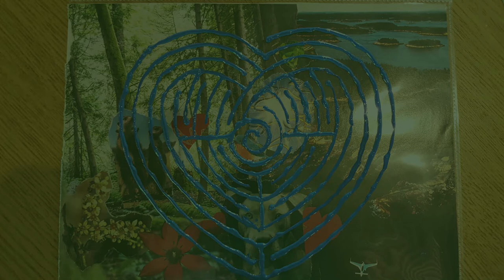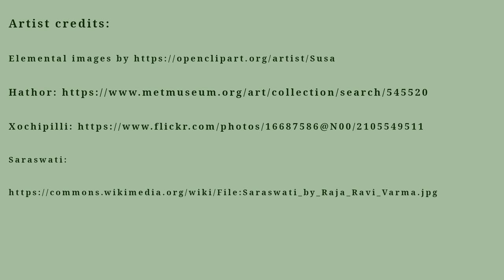Labyrinth Ritual - Spring 2022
This is an online version of the outdoor ritual we conducted at Shawnee Mission Unitarian Universalist Church on April 10, 2022.